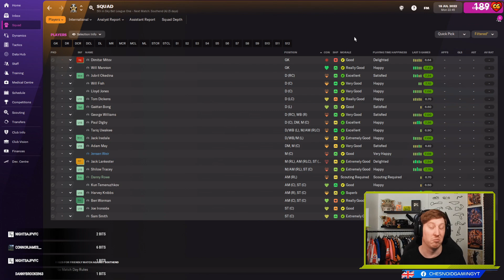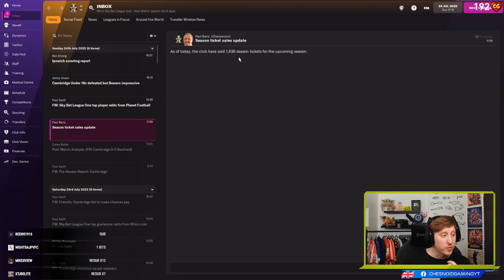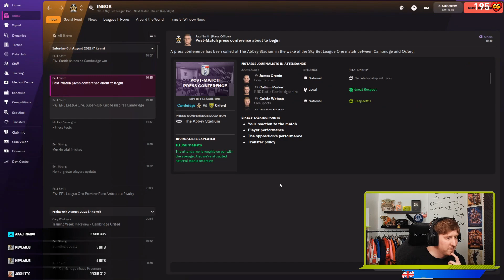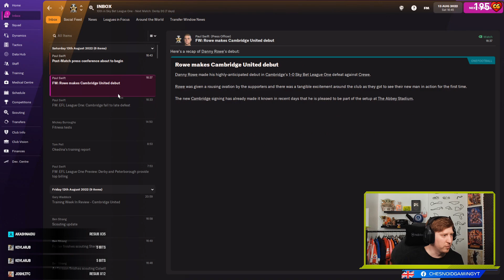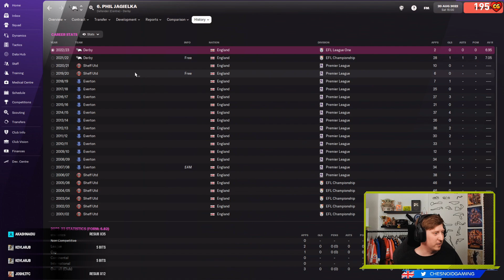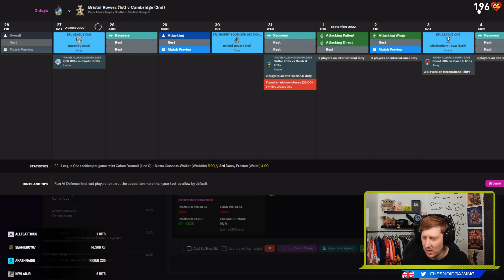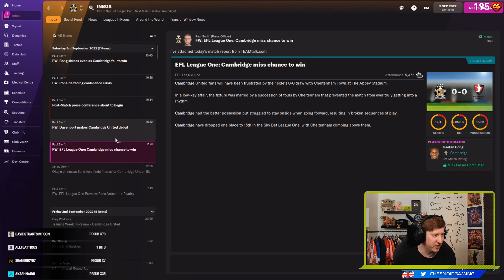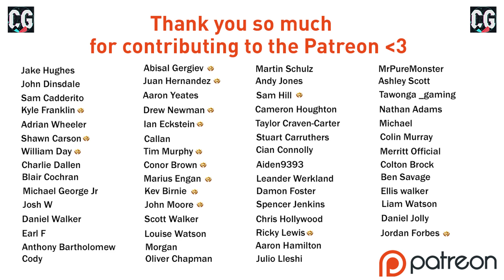MORE NEW SIGNINGS!! Football Manager 2022 Ep10